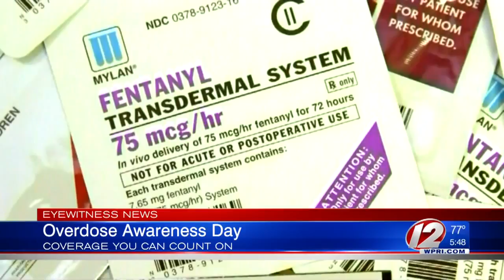Local events planned for International Overdose Awareness Day